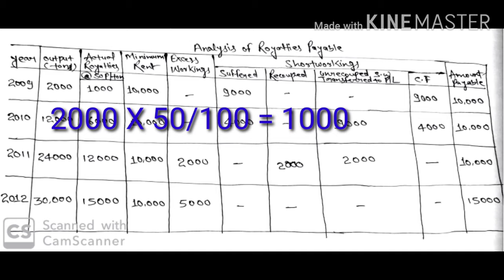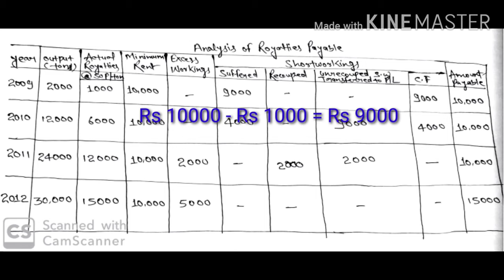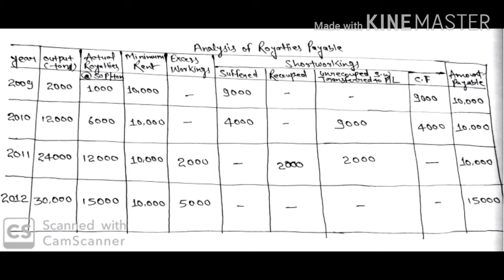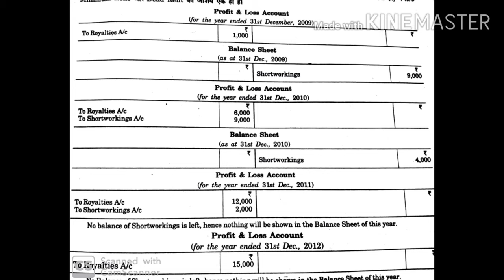writing off each years short workings in the next year || Q# 1|| Royalty Accounts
Dear students

प्यारे स्टूडेंट्स ये वीडियो सिर्फ आप लोगों के लिए बनाया गया है ।

today we are going to start Royalty Accounts. this question is taken by Dr. SM Shukla . question # 1

what is the meaning of royalties, what is the meaning of shortworkings, what is the meaning of lockout, what is the meaning of strike, how to do accountings entries in the books of licensee, what is the meaning of cpoyright, what is the meaning of patent, lessee ke book me journal entry kaise kare, landlord ke book me journal entry kaise Kare, shortworkings Kya hai, minimum rent kiss kahte hai, dead rent kya hota hai, lockout kya hota hai

when royalty is less than minimum rent, when royalty is more than minimum rent, when royalty is equal to minimum rent, writing of each year shortworkings in the next year, changing the amount of minimum rent every year, payment of royalty at a specified date of next year.
half yearly payment of royalty, quarterly payment of royalty, shortworkings reserve, royalties receivable and accounts, lessee accounts, shortworkings accounts, preparation of dead rent in the books of lessee, no right to recoup shortworkings, strike, lockdown, government subsidy lockout and limit of shortworkings dead rent
joint shortworkings accounts, royalties in connection with brick making, royalties in connection with oil well, royalties regarding patent, patent of safety lock, patented process under a licence, copy right royalties

royalty accounts by mybig guide, royalty accounts by learn more, royalty accounts by ishan llb, royalty accounts by kauser wise, royalty accounts by Santosh Kumar, royalty accounts by CA.naresh aggarwal, royalty accounts by sudhir sachdeva, royalty accounts by accounts Adda, royalty accounts by commerce baba, royalty accounts by commerce dada

changing the amount of minimum rent every year,
writing of each years shortworkings in the next  year,
journal entries in the books of lessor, finance lease,
what journal entries are passed in the book of landlord,
royalty accounting journal entries pdf,
what journal entries are passed in the book of land lord,
lapse of short working,
irrecoverable short working,
short working account,
royalty accounts b.com 1st year,
irrecoverable short working,
short working account
royalty agreement between landlord and lessee
writing off each year shortworkings in the next year
payment of royalty at a specified date of next year
half yearly payment of royalty
quarterly payment of royalty
preparation of shortworkings reserve account
preparation of dead rent account in the books of lessee
no right to recoup shortworkings
government subsidy lockout and limit of shortworkings
Lucknow University, Ranchi University, Allahabad University, Jhansi University, Aligarh Muslim University, Dr. Ram Manohar Lohiya Avadh University, Delhi University, Nilambar Pitambar University, Magadh University Accounts